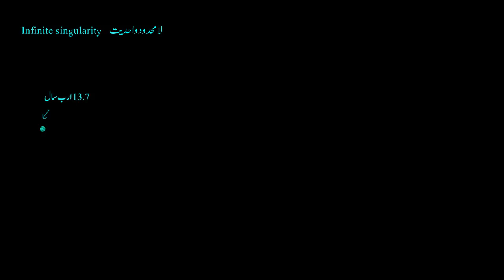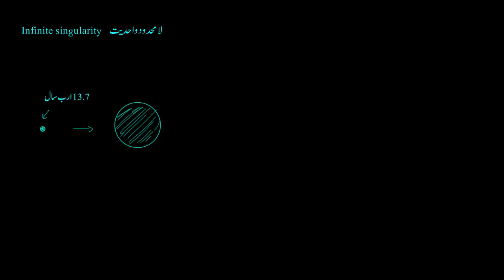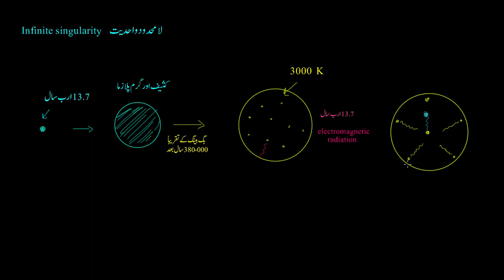Cosmic background radiation | Scale of the Universe | Physics | Khan Academy Urdu